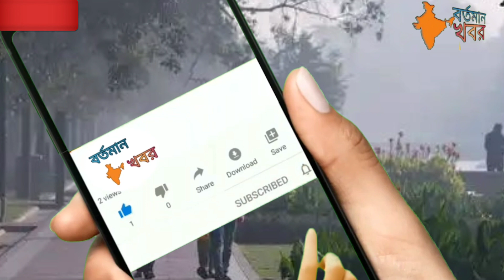আজকের আবহাওয়ার খবর l শুক্রবার থেকে আবহাওয়ার বদল ll West Bangla Weather Report l Today Weather News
আজকের আবহাওয়ার খবর ll শুক্রবার থেকে আবহাওয়ার বদল ll West Bangla Weather Report l Today Weather News

আগামী ৩ দিন খুব ঠান্ডা বাংলায়, বৃষ্টি নিয়ে কী পূর্বাভাস আবহাওয়া দপ্তরের ll Today Weather Report

রাজ্যে প্রচন্ড শীত ঢুকছে ও ভোগাবে ঘন কুয়াশা, কবে থেকে জানালো আবহাওয়া দপ্তর ll Weather Report Today

বৃষ্টি ও কুয়াশা নিয়ে বাংলায় সতর্কতা ll কবে কমবে তাপমাত্রা,জানালো আবহাওয়া দপ্তর l Weather Report

বর্ষশেষে আবহাওয়ার বিরাট পরিবর্তন ll হতে পারে বৃষ্টি ও তুষারপাত,জানাল হাওয়া অফিস ll Weather Report

আসছে বড় ঝঞ্ঝা, কাল আরো বাড়বে ঠান্ডা,বৃষ্টি কোথায় হবে?জানাল আবহাওয়া দপ্তর ll Weather Report Today

প্রচন্ড ঠান্ডা বাড়বে,বৃষ্টি হবে,বাংলার কোন কোন জেলায় কী হবে জানাল আবহাওয়া দপ্তর ll Weather Report

৯ বছরের রেকর্ড ভাঙল ডিসেম্বরের তাপমাত্রা, বৃষ্টি কী হবে?জানিয়ে দিলো আবহাওয়া দপ্তর ll Today Weather

বাংলার ৮ জেলায় বৃষ্টি, কবে কোথায় জানিয়ে দিলো আলিপুর আবহাওয়া দপ্তর, Weather Report Today

বিপরীত ঘূর্ণাবর্তে বৃষ্টি বাংলায় ২৫-২৮ তারিখের মধ্যে,কোন কোন জেলায়?গভীর নিম্নচাপ ll Weather Report

আবহাওয়ার খবর l ২৩ তারিখের পর থেকে তাপমাত্রার বৃদ্ধি, তবে কি আবার ঘূর্ণিঝড়ের ইঙ্গিত? Weather report